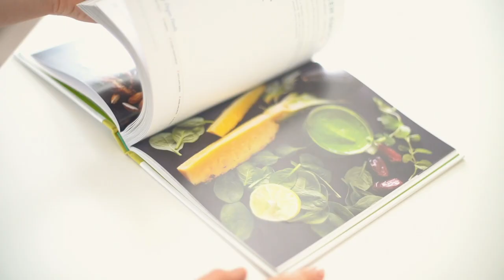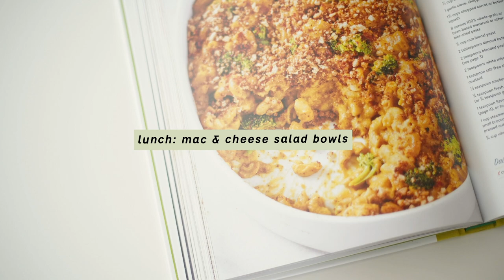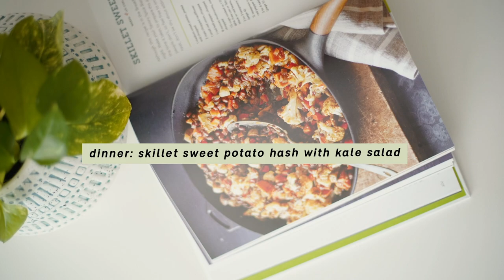What I Ate Today: Healthy Vegan Recipes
I rarely make food content because I feel like it's hard to make food look appetizing in videos! I hope you enjoyed this peek into my kitchen anyway. Have you ever tried any of Dr. Greggers recipes?

How Not to Die Cookbook (use the "look inside" feature to see some of the recipes!)

Numi Chocolate Tea (16 oz bag)

Breakfast Smoothie (adapted from the super green smoothie recipe): 1/4 cup mango, 2 cups spinach, 1/2 an avocado, an apple, 2 dates, 1-inch turmeric, ground flax, 2 tsp blended whole lemon, water.

Lunch: Mac and Cheese (recipe from Robin Robertson via The How Not to Die Cookbook). Heat 1 cup of broth and add 1/2 cup onion, 1 garlic clove, and 1 1/2 cup carrot, cook till soft.

Blend cooked veggies with 2 cups of broth in a blender with 1/2 cup nutritional yeast, 2 tbsp almond butter, 2 tsp miso paste, 2 teaspoons blended peeled lemon, 1 tsp mustard, 1/4 tsp paprika, 1/4 tsp turmeric, and 1 tsp Savory Spice Blend - blend till smooth.

Add sauce and 8oz cooked macaroni to a 2 1/2 quart baking dish and stir in 1 cup steamed broccoli. Top with bread crumbs if using. Bake for 20 mins in a 375-degree oven or until golden.

Dinner: (adapted from the sweet potato breakfast hash recipe) 2 sweet potatoes and a small head of cauliflower, riced.  Roast sweet potato and cauliflower in a 350-degree oven until soft. Heat up veggies of your choice in a skillet (I used an onion, zucchini, and mushroom and sauteed with water). Add all veg to a skillet, add 1-2 cup beans (black, white, or red). Season with savory spice, salt, and pepper.

Kale Salad: wash and a head of kale, remove thick stems and chop into small pieces. (I didn't measure the ingredients for the dressing, sorry! Just start with less and taste as you go: olive oil, Bragg's Liquid Aminos, garlic, lemon juice, and nutritional yeast. Massage the dressing into the kale to soften and coat.

allicherry.co
Alli Cherry
90720

☟ shop my favorite sustainable products & get discounts for airbnb, hipcamp, pela case, girlfriend collective, and more ☟

My LOCAL WOLVES interview is now live! Check out the full issue

On this channel, I share my love of essential oils and natural living, attainable sustainability, travel, home decor, natural beauty recommendations, ethical fashion, and more! My husband (Nick) and I also recently sold our 1974 dodge travco and bought our dream car- a Westfalia!